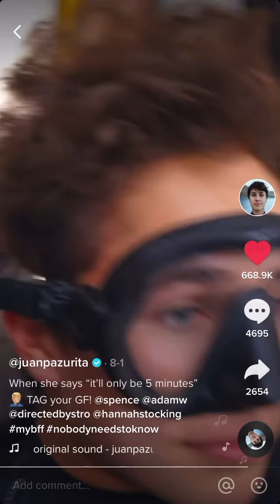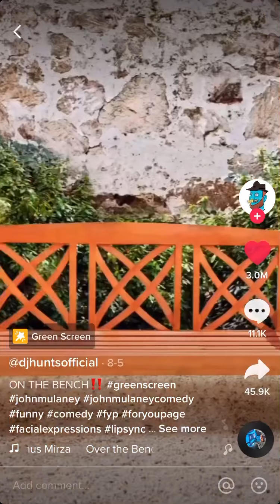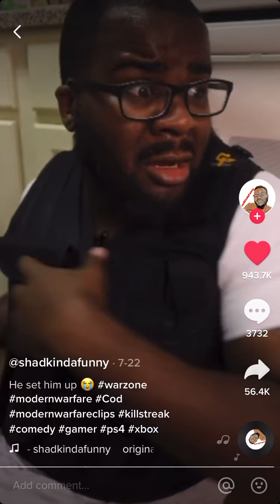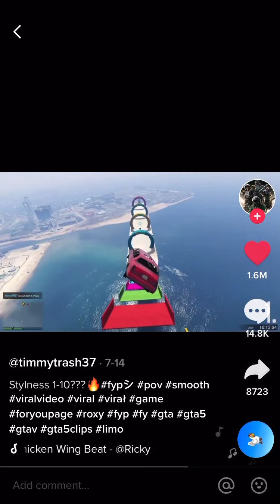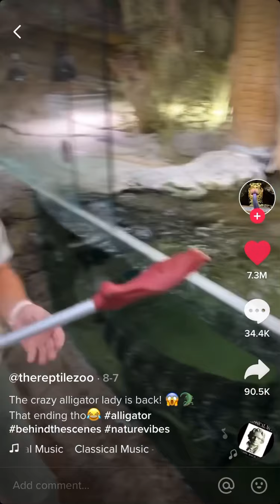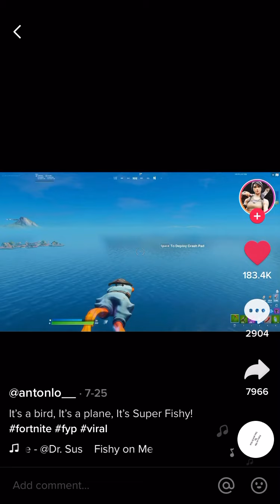TikTok videos for you